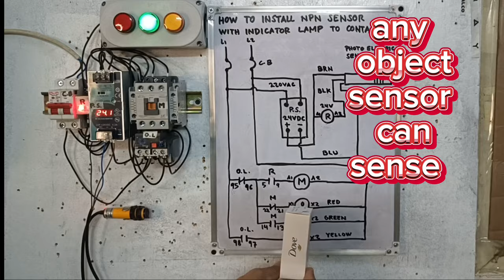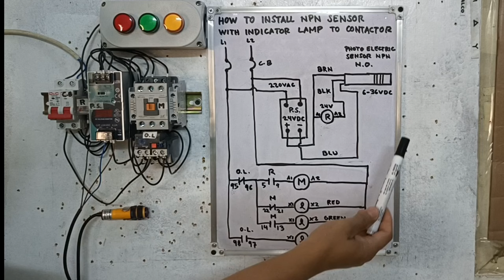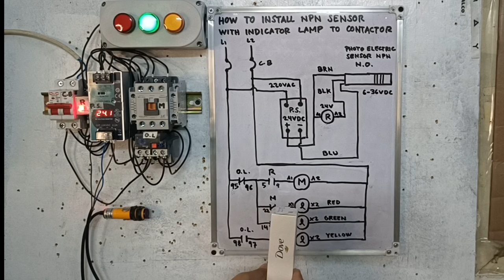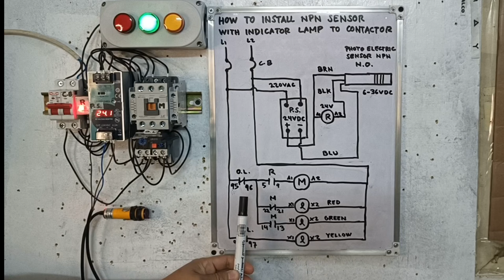how to install npn sensor with indicator lamp